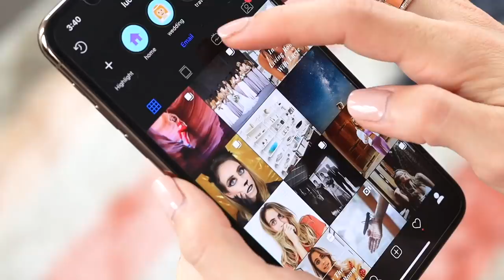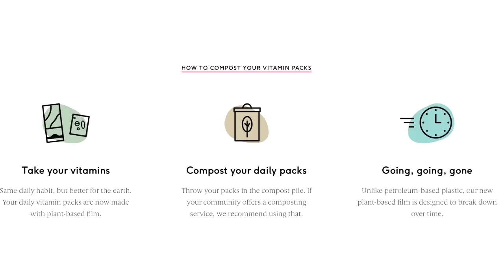I Left My Full-Time Job & Started My Own Company | Lucie Fink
I LOVE THIS VEGAN CHOCOLATE PROTEIN! and get your recommendation.

*please pardon the glitch at :23 seconds! Exporting issue... as I was saying "if you're looking for a video that's filled with gossip & drama & juicy information, this just isn't the video for you!"

Here is the official story of why I left my FULL-TIME position at Refinery29 to start my own media brand (and in what capacity I'm still working with R29!). I love Refinery29 so much and am so grateful to still have such a phenomenal working relationship with them.

Let me know if, after this video, you still have any lingering questions about what I'm up to!